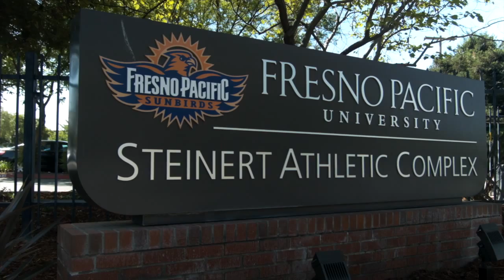FPU Athletic Facilities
Check out Fresno Pacific's athletic facilities in this quick video.